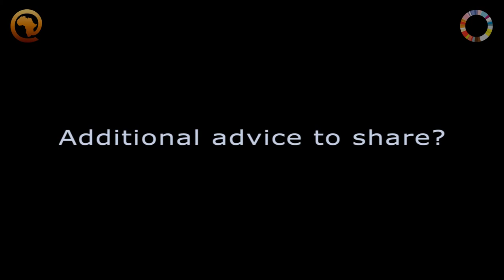Spend more time validating the idea - Paysail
Precious Nyarko of Paysail (paysail.co) talks about what he has learned through the process of launching a startup.